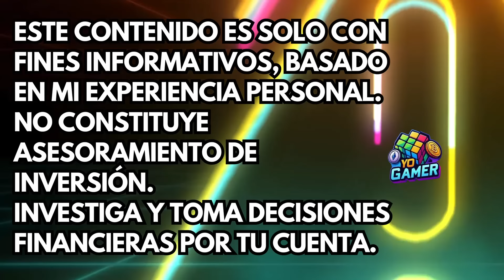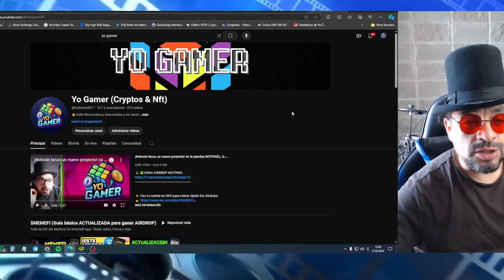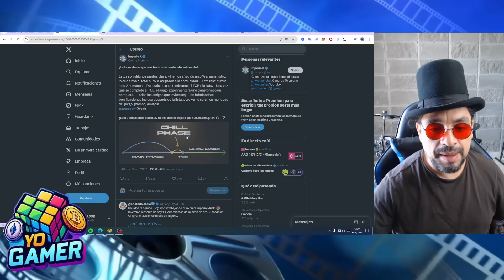¡Lo que nadie te dice sobre X EMPIRE y su actualización CHILL PHASE!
🚀 ¡Participa en ESTOS Airdrops que PAGARÁN YA MISMO!

👉 Yo no soy asesor financiero, solo comparto mi opinión sobre estos juegos NFT. No soy experto, y cada uno hace lo que quiere con sus inversiones. Como siempre digo, en estos juegos siempre hay una posibilidad de estafa.

IGNORAR PALABRAS CLAVES:
Juegos NFT sin invertir
Juego NFT sin inversión
Juegos NFT sin inversión en 2023
NFT sin necesidad de inversión
juegosestrategia
socratesnft  web3 axiechampions pixelsnft
Juegos NFT gratuitos sin inversión
Juegos NFT sin inversión para Android
Genera ingresos sin invertir en juegos NFT
Mejores juegos NFT sin necesidad de inversión
Novedades en NFT sin inversión
elix token preventa elix
elixir lounchpad
hamster kombat seed app gamee wat